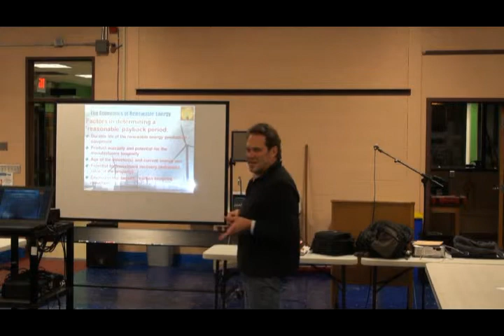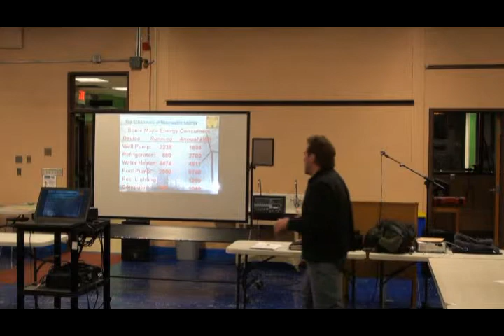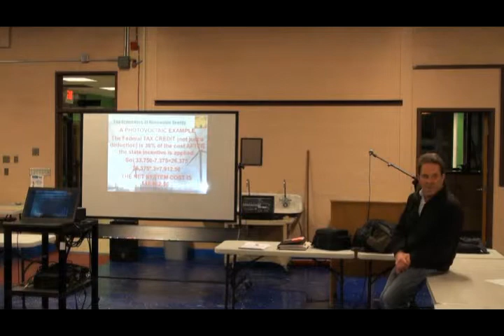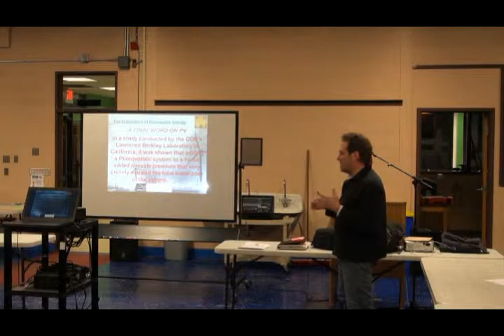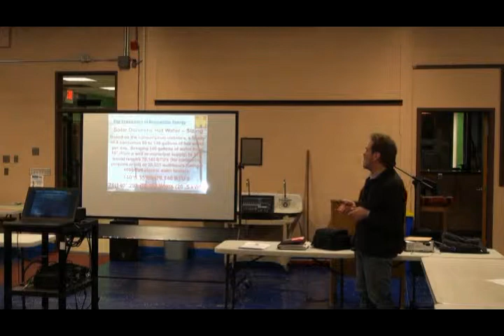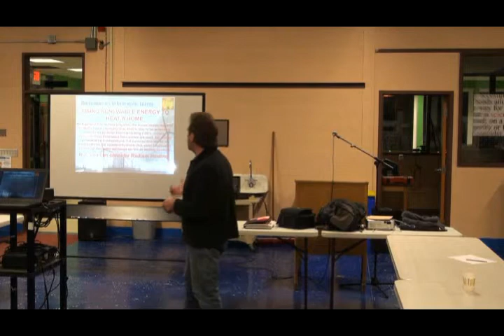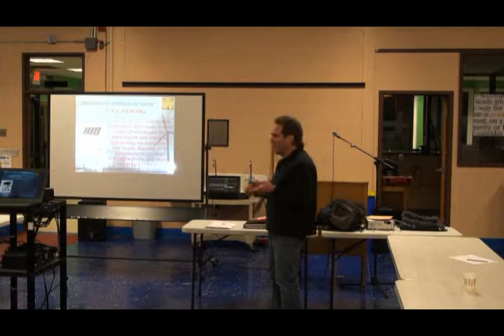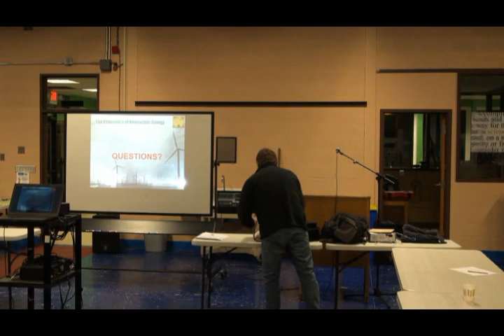Winter Wednesday Lecture Series, Bob Whelan- The Economics of Renewable Energy Systems